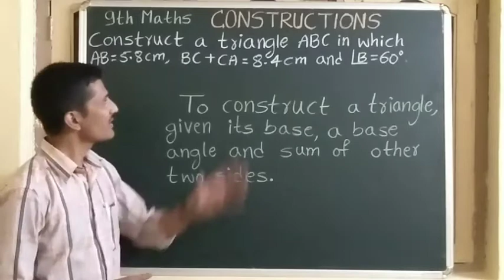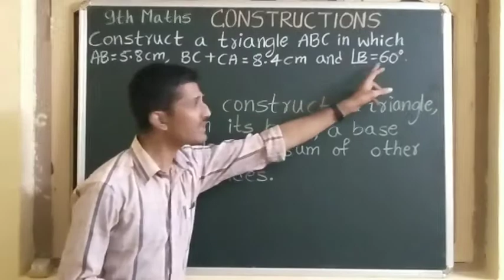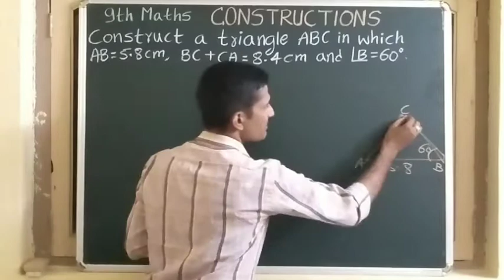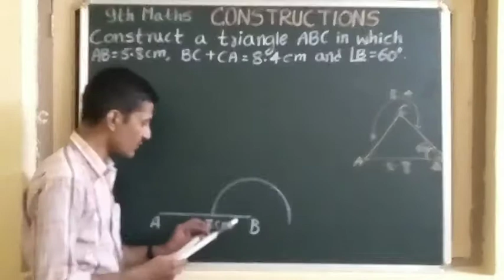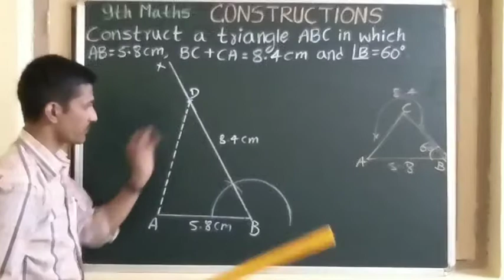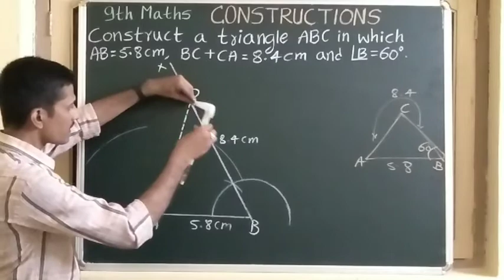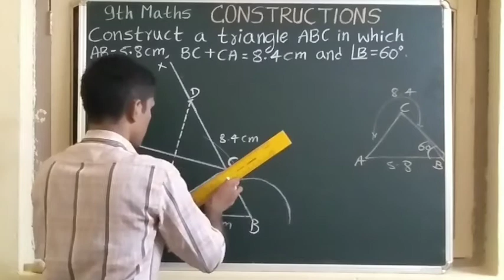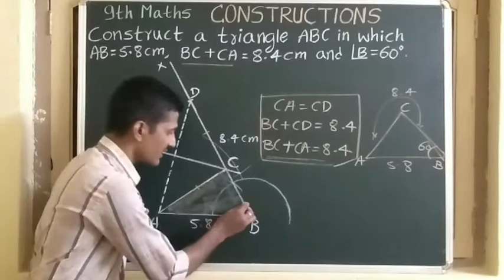9th Construction of Triangles 10th ತ್ರಿಭುಜಗಳ ರಚನೆ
In 9th standard, in the chapter of constructions, a triangle has to be constructed. Here, a base, a base angle and the sum of other two sides are given. In this video, the steps to draw the required figure is showed and explained.

9ನೇ ತರಗತಿಯ ರಚನೆಗಳು ಎಂಬ ಅಧ್ಯಾಯದಲ್ಲಿ ಒಂದು ತ್ರಿಭುಜವನ್ನು ಗಣಿತೋಪಕರಣಗಳ ಸಹಾಯದಿಂದ ರಚಿಸಬೇಕಿದೆ. ಇಲ್ಲಿ, ತ್ರಿಭುಜ ರಚಿಸಲು ಒಂದು ಪಾದ, ಪಾದದ ಮೇಲಿನ ಒಂದು ಕೋನ ಮತ್ತು ಉಳಿದೆರಡು ಬಾಹುಗಳ ಮೊತ್ತ ನೀಡಿರುತ್ತಾರೆ. ಇಂತಹ ಸಂದರ್ಭಗಳಲ್ಲಿ ಹೇಗೆ ರಚಿಸಬಹುದೆಂಬುದನ್ನು ಈ ವಿಡಿಯೋದಲ್ಲಿ ತೋರಿಸಲಾಗಿದೆ.